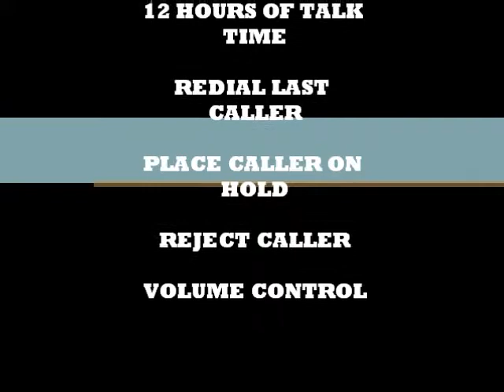CELL PHONE PEN : ( The Pen Literally Makes Calls )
CELL PHONE - AND - MUSIC UMBRELLA

YOU MAY DETACH THE UMBRELLA HANDLE WHICH TRANSFORMS TO A PEN
WHICH PERFORMS THE SAME FUNCTIONS  AND MAY BE  USED
TO WRITE ON TABLETS , NOTEBOOKS, LAPTOPS , AND OTHER DEVICES

Detachable Umbrella Handle Pen
( Makes And Answers Phone Calls - And - Plays Music )

FAST CONNECTION
CLEAR SOUND
ANTI-INTERFERENCE
SUPPORTS ALL BLUETOOTH DEVICES
COMPLETELY HANDS FREE
REDIAL THE LAST INCOMING PHONE CALL
MAY REJECT INCOMING CALLS
LISTEN TO MP3 MUSIC FROM ORIGINAL CELL PHONE
LISTEN TO MUSIC FROM PC
ONLINE CHAT VIA WIRELESS TRANSMITTER
ADJUSTABLE VOLUME
LED LIGHT SIGNALS CONNECTION